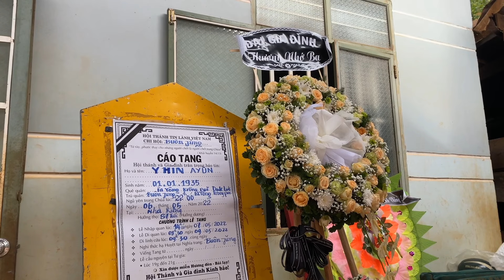ĐÁM TANG Y HIN AYǓN (AÊ THEM)I 09_05_2022 l BUÔN JUNG EA YÔNG CHỤP HÌNH Q_PHIM 0329407013_0974647914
ĐÁM TANG Y HIN AYŨN

-09_05_2022
-BUÔN JUNG EA YÔNG
-XIN THÊM LỜI CẦU NGUYỆN CHO GĐ

Mọi người ai đã xem đến video xin mọi người một lượt đăng ký kênh và cho thêm bình luận góp ý để có thể phát triển kênh nhiều hơn xin Chúa ban phước cho mọi người ÊMANUEL